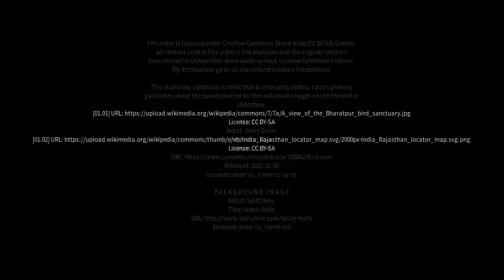Best places to visit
Best places to visit - Borkhera (India) Best places to visit - Slideshows from all over the world - City trips, nature pictures, etc.